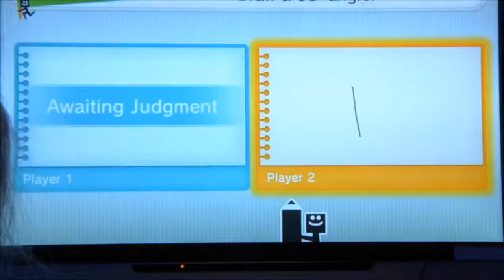Nintendo Network E3 2011 Day 2 Wrap Up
Source: Nintendo